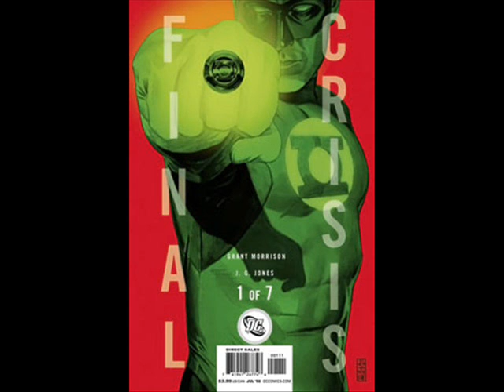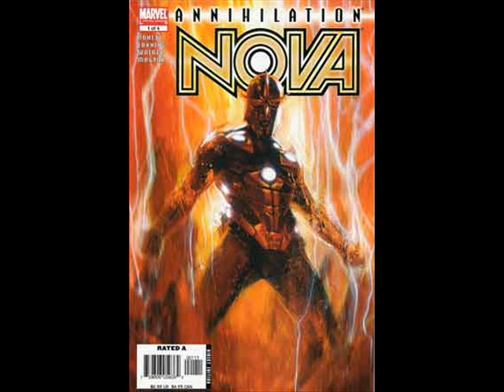I don't care for DC Rant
just a rant talking a lil how I feel about DC and Marvle comics